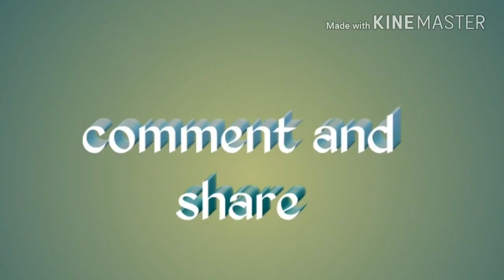Chow chow koottu in Tamil / சௌ சௌ கூட்டு தமிழில்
Ingredients :
1.Chow chow - 2
2. green chili - 3
3. Bengal gram - 1 tablespoon
4. cumin seeds - 1 teaspoon
5. coconut - 2 small pieces
6. tomato - 1
7. small onion - 10
8. turmeric powder -1/4 teaspoon
9. curry leaves
10. oil required
11.salt to taste